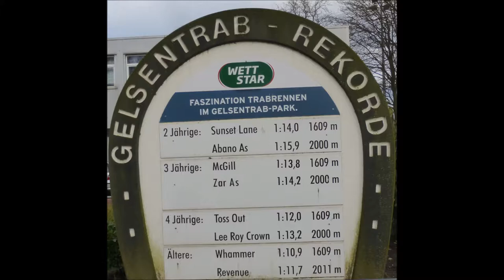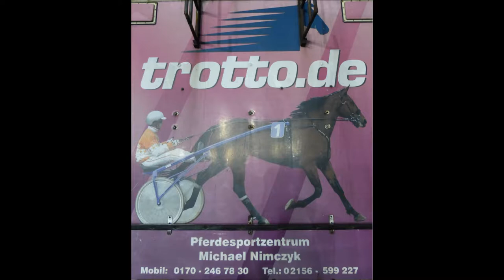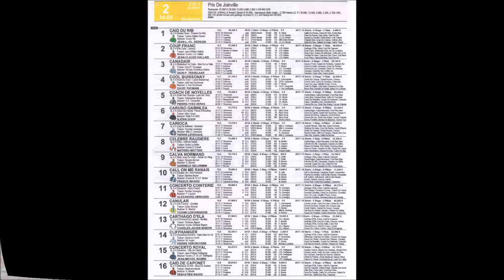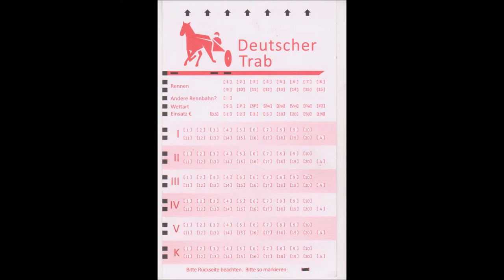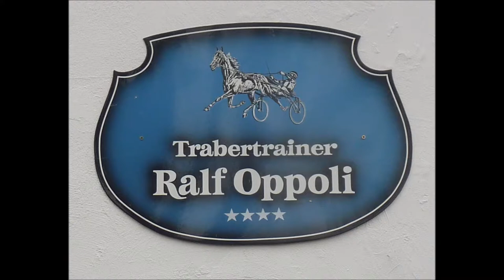787 * Der Sportler * Traber * Gelsentrab Wetten Heinz Kuhsträter 16.01.2018